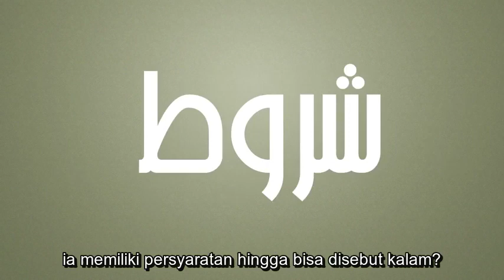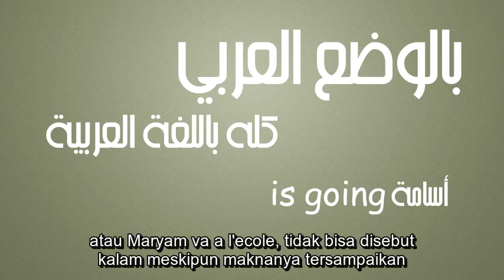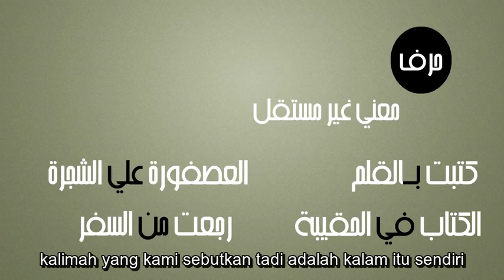pengertian kalam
Translated by Nadwa Abu Kunaiza

Diambil dari kelas Nadwa (Nahwu dari Whatsapp) yang dibina oleh Ustadz Abu Kunaiza, S.S., M.A. -Hafidzahullah Ta'ala- dengan kitab panduan al-Mulakhos Qowa'id al-Lughoh al-'Arobiyyah.

Bagi yang berkenan membantu program-program kami, bisa mengirimkan donasi ke rekening berikut:

Bank Mandiri Syariah
Rizki Gumilar

Sekecil apapun partisipasi anda, sangatlah berarti bagi kami. Semoga menjadi amal jariyyah dan pemberat timbangan amal kelak, aamiin...

Jazakumullah khairan katsiraa...